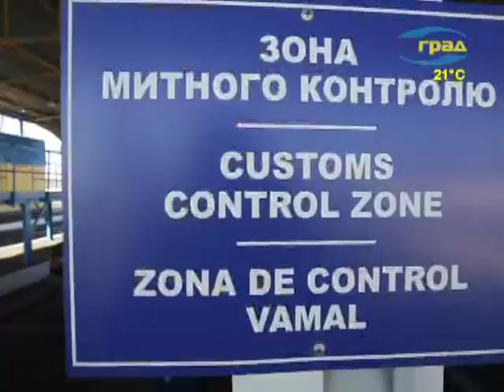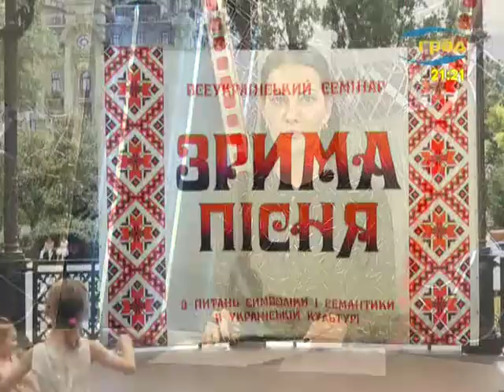Новости Одессы 29.06.2018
Главные события Одессы:
Два пожара произошли в Одессе с вечера четверга. Один – в квартире жилого дома на Черемушках. Второй – в продуктовом магазине на Французском бульваре.
В четверг вечером на улице Балковской одесситы слышали звуки перестрелки. Двое из них якобы были ранены. Но обращений к медикам не поступало.
В Одессе, в ходе встречи в рамках 30-го заседания Консультативного совета EUBAM, международные эксперты обсудили проблему Приднестровья.
Международные эксперты в рамках 30-го заседания Консультативного совета проанализировали эффективность Миссии EUBAM в пунктах пропуска Украина – Молдова.
В свою очередь, одесситы поделились своими впечатлениями о прохождении контроля на приграничных пунктах.
Лето вот-вот подойдет к своему экватору, и сезон отпусков ускорит обороты. Многие одесситы уже определили планы на лето, будь то путешествия или консервация на зиму.
Одессу и Львов свяжут автобаном. Такой план сейчас активно обсуждают в Министерствах инфраструктуры Украины и Польши. В отечественном ведомстве уже приступили к подготовке документации. Строительство трассы должно начаться в следующем году.
Более тысячи молодых моряков – вчерашних курсантов Национального университета «Одесская морская академия» – в торжественной обстановке получили дипломы бакалавров.
Соревнования по плаванию на открытой воде «Черноморская жемчужина» проходят в нашем городе уже в 10-й раз.
Ночная непогода повредила старую акацию в одном из дворов жилмассива Таирова. Сильный ветер и дождь подточили огромную ветку на вид вполне здорового дерева.
Первый летний месяц заберет из Одессы вместе с собой зной. Суббота будет с дождями, сильным ветром и грозами. А в воскресенье дневная температура упадет до 24-х градусов.
29 человек утонули в Одесской области с начала этого года.
В Горсаду состоялось открытие всеукраинского фестиваля «Зрима пісня України». А приуроченная к фестивалю ярмарка собрала со всей Украины мастеров народного творчества. Исторический сквер заполнили различные мастер-классы и выступления художественных коллективов.
В этот же день на Греческой площади состоялся фестиваль творчества особенных детей и молодежи «Надежда есть». Также на площади состоялась и выставка творческих работ людей с инвалидностью.